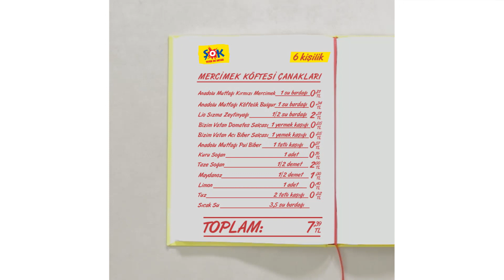ŞOK Fiyatlı Tarifler - Mercimek Köftesi Çanakları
Haftanın ŞOK Fiyatlı Tarifi: Mercimek Köftesi Çanakları!
Hem görüntüsüyle iştah açan hem de lezzetli tarifler için ŞOK